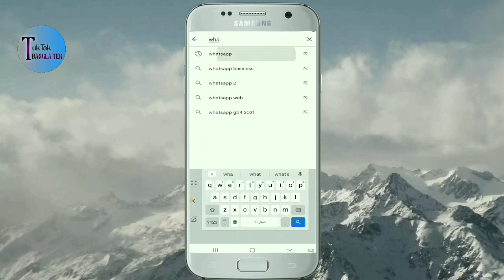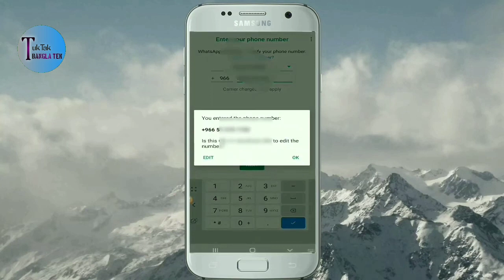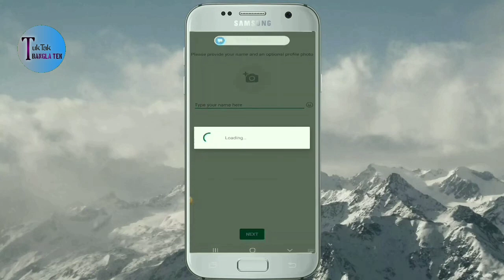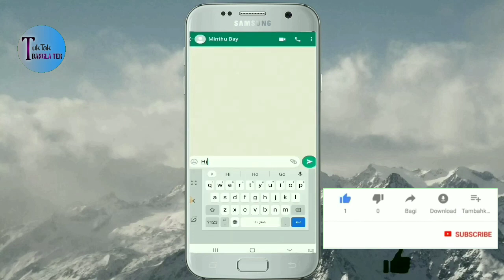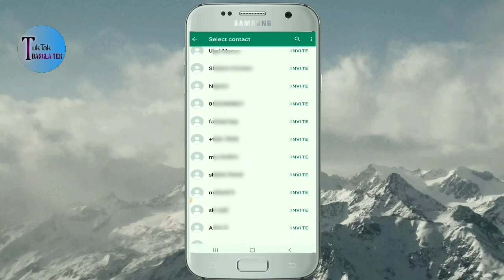সঠিক নিয়মে হোয়াটসঅ্যাপ একাউন্ট খুলুন | How to create a WhatsApp Account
সঠিক নিয়মে হোয়াটসঅ্যাপ একাউন্ট খুলুন | How to create a WhatsApp Account | Mirza Billal

You can create a WhatsApp account in a completely new way. How to create whatsapp account is well discussed in detail.Very nice and simple if you want to create whatsapp then you can watch and create this video.
হোয়াটসঅ্যাপ একাউন্ট খোলা নিয়ম 2023 | How To create new WhatsApp account On Android Mobile phone
How to Create a WhatsApp Account 2023
এক WhatsApp দুই মোবাইলে | Use Whatsapp On 2 Different Phones With The Same Number
How to Create Whatsapp Account on Android Mobile | Bangla Tutorial

How to Activate Two Whatsapp Business Accounts in One Phone!!
How To Logout Whatsapp Account | How To Logout Whatsapp
How To Create New WhatsApp Account || সঠিক নিয়মে হোয়াটসঅ্যাপ একাউন্ট খুলুন
কিভাবে WhatsApp Business একাউন্ট খুলবেন? | How to Create A WhatsApp Business Account in Bangla